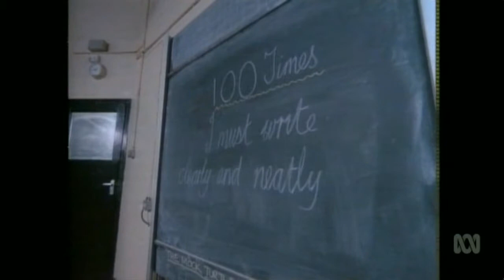Countdown (Australia)- Humdrum- August 25, 1985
The 'Humdrum' Segment from the Countdown episode aired August 25, 1985, which Molly Meldrum presents as usual, and note, with his trademark Stetson (and not Akubra as is commonly assumed) hat (which he didn't start wearing until the early to mid 1980s). Acts that he mentions include Culture Club, Marilyn, The Cars, Kate Bush, Madonna, UB40, Chrissie Hynde, Prince, The Family, Aretha Franklin, John Parr, Corey Hart, Tears For Fears, Huey Lewis And The News, Kooh De Tah, Hoodoo Gurus, Do Re Mi, Mental As Anything, and The Models.

Songs featured include Culture Club's 'The Medal Song', and The Family's 'Screams Of Passion'.

Molly hosts the segment with the guest host of that episode, Italian-Australian comedian Vince Sorrenti, who promoted his comedy album 'Dancing, Never Cum Fat'.

Note: The Family's 'Screams Of Passion' has been muted to allow this video to be viewed worldwide.